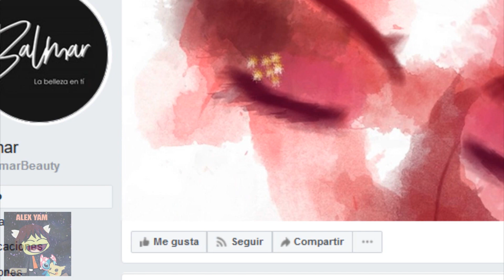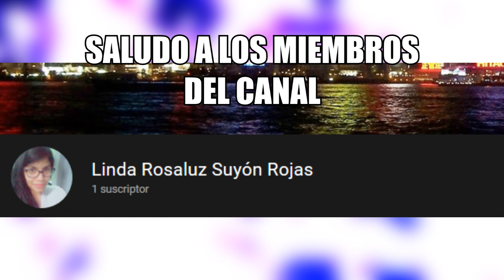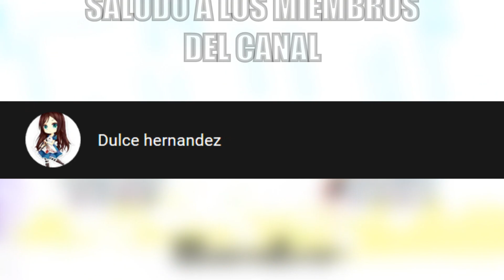SAKURA VS AKIHO!!! | SAKURA CARD CAPTOR CLEAR CARD MANGA 45 (NARRADO)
Después de una larga espere. El manga 45 de Sakura Card Captor Clear Card HA SALIDO!Un manga lleno de acción y suspenso.
Después de ver a Sakura y Akiho juntas, Naoko se le ocurre hacer una historia para la obra relatando a dos Alicias que se parecen. Sakura se siente confusa sobre si se parece Akiho y ella, sintiendo un dolor en su corazón, pero. porque?.
Una batalla esta por iniciar. Sakura VS Akiho!.

Por lo que el dia de hoy, les traigo el MANGA 45 de SAKURA CARD CAPTOR CLEAR CARD NARRADO AL ESPAÑOL!

(ﾉ◕ヮ◕)ﾉ*:･ﾟ✧ Quieres apoyar el canal siendo MIEMBRO? Puedes obtener BENEFICIOS EXCLUSIVOS ✧ﾟ･: *ヽ(◕ヮ◕ヽ)

(づ｡◕‿‿◕｡)づ No te alcanza para ser miembro, y aun asi quieres AYUDAR AL CANAL? Puedes donarme por este medio y recibirás BENEFICIOS EXCLUSIVOS

Sakura Card Captor Clear Card Manga 45
Sakura Card Captor Clear Card Manga 45 español
Sakura Card Captor Clear Card Manga 45 latino
Sakura Card Captor Clear Card capitulo 45
CardCaptorsakura Clear Card Manga 45

Tiempos:
Balmar 00:00
Intro épica 00:35
Análisis a la Portada 02:39
Manga Narrado 04:16
Final y Frase 12:47